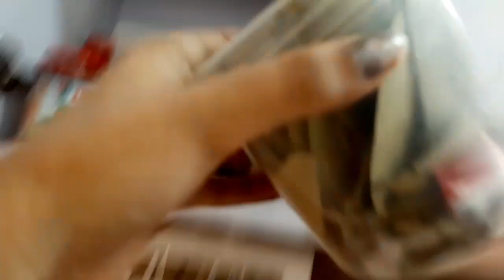A day in my life || daily vlog || hindi vlog meghrajhighfly || full day routine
A day in my life || daily vlog || hindi vlog meghrajhighfly || full day routine @MEGHRAJHIGHFLY1432